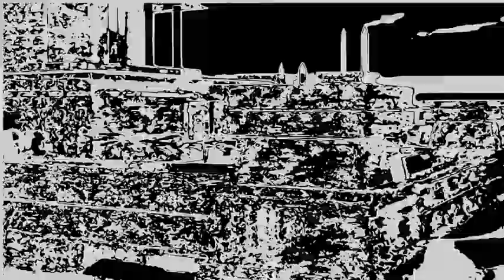Ancient Egyptian Environment